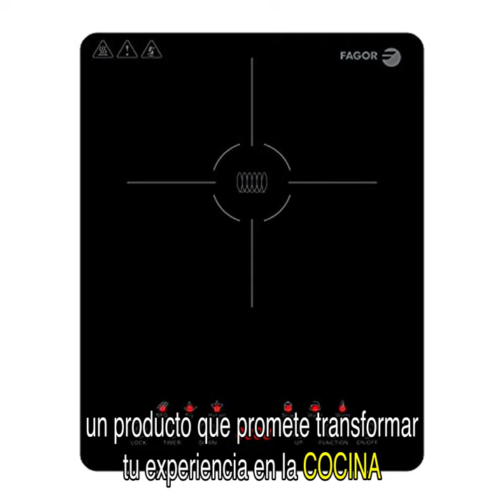¿La MEJOR placa de inducción portátil? 🤔 Reseña completa de la Fagor Lexie 2000W | ¡Sorprendente!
¡Descubre la Fagor Lexie, la placa de inducción portátil que cambiará tu experiencia culinaria! En este video, analizamos las características y funcionalidades de la Fagor Lexie, comparamos con productos similares y compartimos testimonios de usuarios satisfechos. ¡No te lo pierdas! Adquiere la Fagor Lexie en Amazon a través del enlace en la descripción y apoya nuestro canal. 👇

🛒 Compra la Fagor Lexie en Amazon
🔥 Potencia 2000W
🔥 Diseño ultrafino
🔥 Pantalla táctil con 6 funciones predefinidas
🔥 9 niveles de calentamiento
🔥 Temporizador hasta 60 minutos
🔥 Protección contra sobrecalentamiento

También puedes dejar tus comentarios y preguntas abajo, estaremos encantados de responderte. ¡Gracias por tu apoyo!